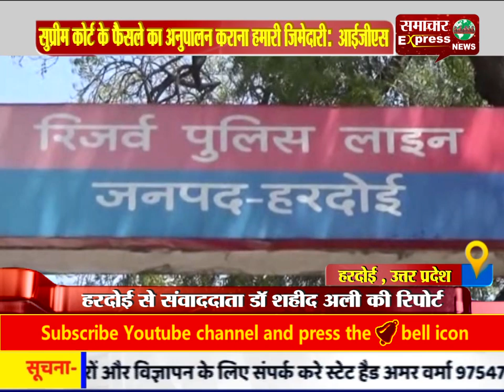सुप्रीम कोर्ट के फैसले का अनुपालन कराना हमारी जिम्मेदारी: आईजीएस